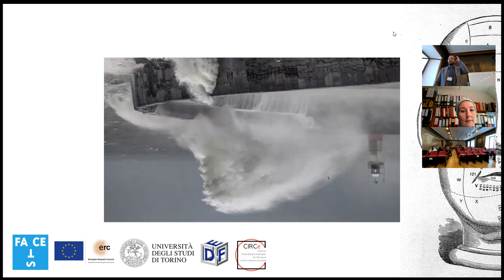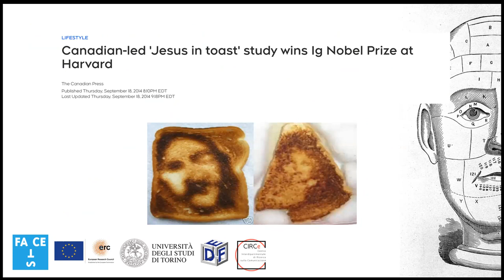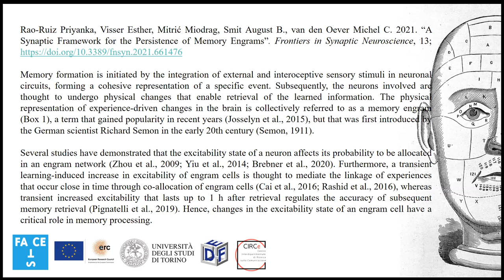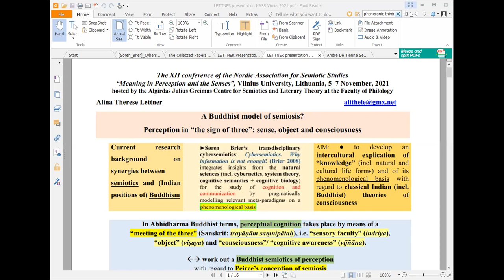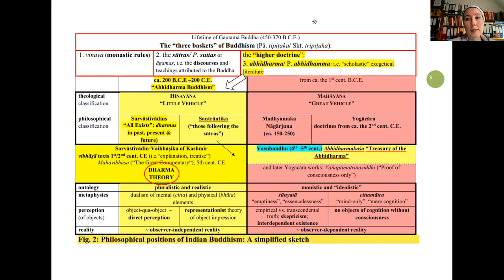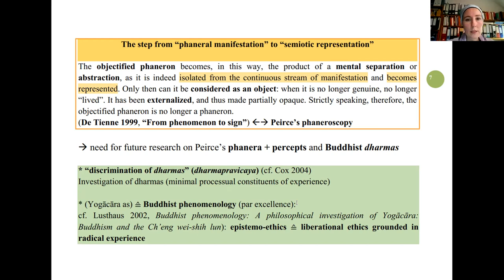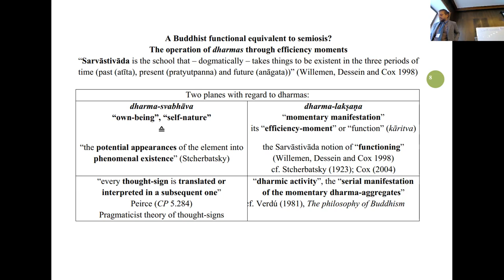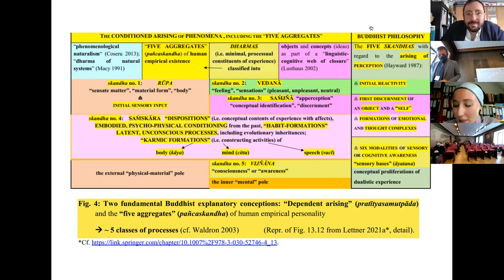NASS XII Session 6: Massimo Leone, Alina Therese Lettner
XII conference of the Nordic Association for Semiotic Studies, "Meaning in Perception and the Senses", 5-7 November 2021, Vilnius University

Session 6: Religion and Ethics

Massimo Leone, "Pareidolia and the Bio-Cognitive Semiotics of Religious Anthropomorphism"

Alina Therese Lettner, "A Buddhist Model of Semiosis? Perception in 'the Sign of Three': Sense, Object and Consciousness"

This conference was funded by a grant (No. S-LIP-21-19) from the Research Council of Lithuania (LMTLT).